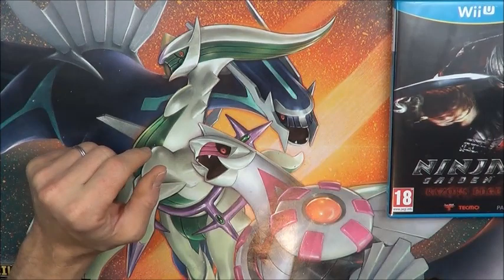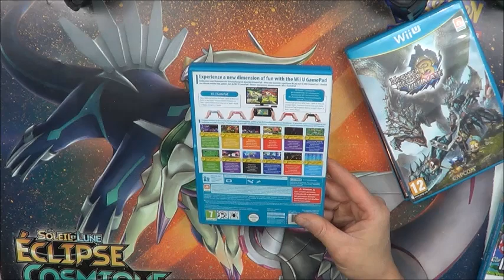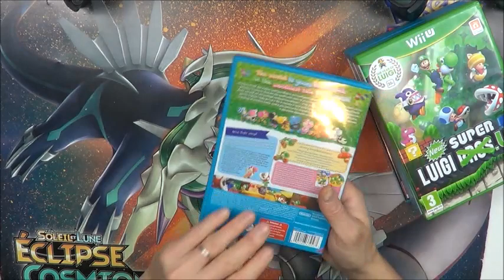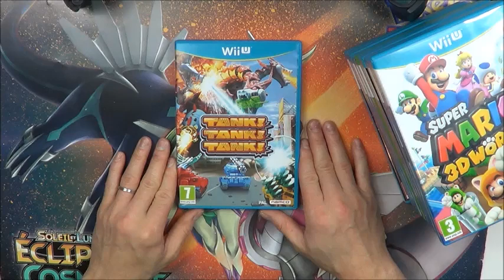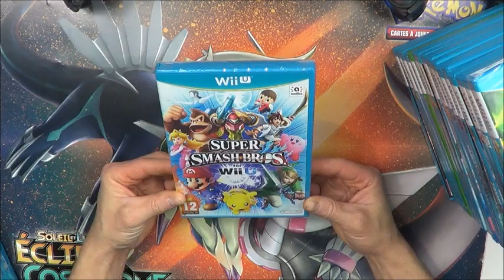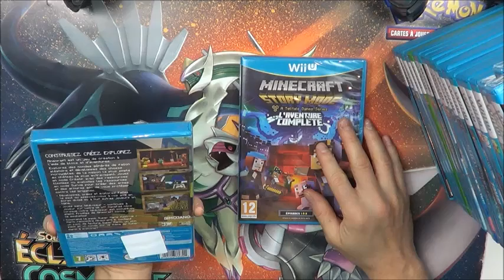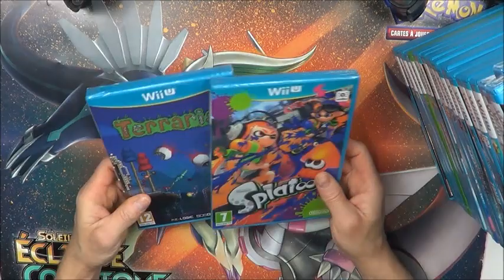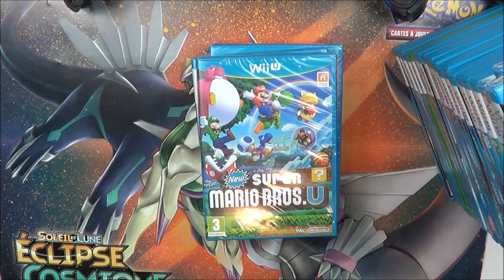Presentation collection de jeux vidéo NINTENDO WII U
Mario
zelda